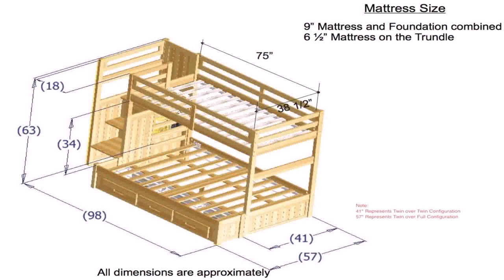Twin Bunk Bed With Desk And Drawers (see description)